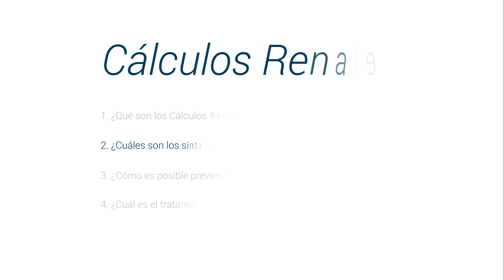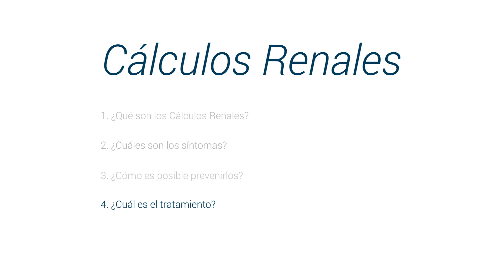Síntomas de Cálculos Renales o Piedras en los Riñones: Conoce los detalles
Conoce los síntomas de cálculos renales de la mano del Dr Antonio Esqueda Mendoza, destacado urólogo y miembro de Top Doctors

Los síntomas de los cálculos renales son: Dolor intenso (cólico renal), sangre en la orina, náuseas y vómitos, orina con mal olor o aspecto turbio, dolor al orinar, fiebre y/o escalofríos. e infecciones de orina.

Las piedras en los riñones, también llamadas cálculos renales, son cristales con forma de piedras que se pueden formar en cualquier lugar del sistema urinario.

Generalmente, los cálculos en los riñones son eliminados a través de la orina, sin causar síntomas, pero en algunos casos pueden quedarse atascados ocasionando dolor intenso y sangre en la orina.

Sus dimensiones pueden ser milimétricas, desde las conocidas popularmente como “arenillas” hasta alcanzar varios centímetros.

Esta enfermedad tiene como factores de riesgo: tener antecedentes familiares, la dieta, la cantidad de agua que se ingiere, infecciones urinarias, entre otros.

0:06 ¿Qué son?

0:56 ¿Cuáles son los síntomas?

02:09 ¿Cómo es posible prevenirlos?

03:07 ¿Cuál es el tratamiento?

Para encontrar a los mejores especialistas médicos en cálculos renales visite